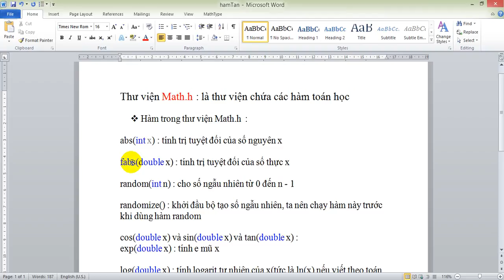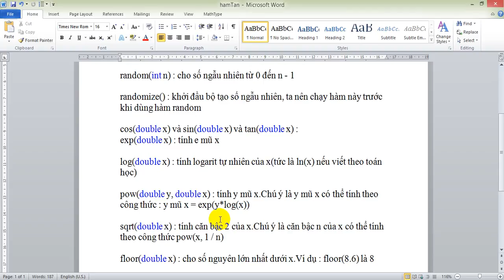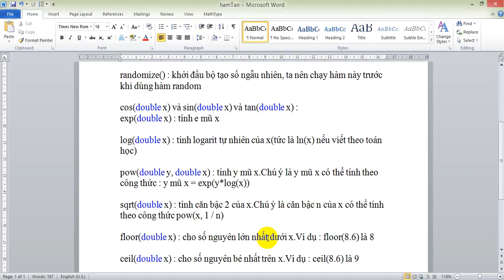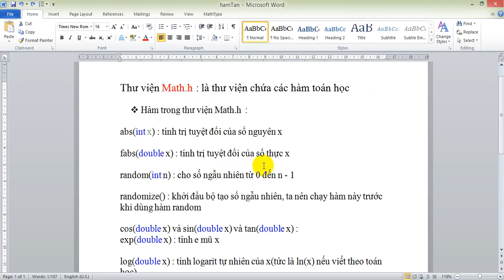Ngôn ngữ C - Bài 37 - Thư viện Math.h